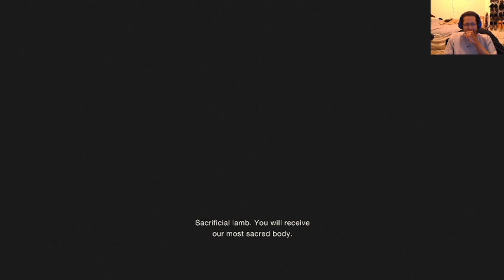Resident Evil 4 Remake (Part 2)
Continuing onto Chapter 2. Just saved Luis. New partner? Lake monster?

Captured 0:00
Mayhem ensues 17:00
Crystal ball puzzle 46:05
Save the dog or so help me 52:04
Shooting gallery 1:31:43
Fishing village 1:51:49
Lake monster 2:13:20